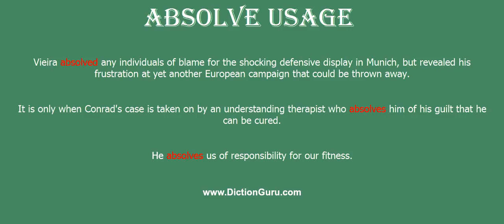absolve: How to pronounce absolve with Phonetic and Examples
This video shows how to pronounce absolve correctly with phonetic and examples on how to use it
absolve Definition : let off the hook
absolve Phonetic : əb'zɔlv
absolve Synonyms : exonerate, discharge, acquit, exculpate, vindicateforgive, pardon, excuse, give amnesty to, give dispensation to, give indulgence to
 absolve Examples :
Vieira absolved any individuals of blame for the shocking defensive display in Munich, but revealed his frustration at yet another European campaign that could be thrown away.
It is only when Conrad's case is taken on by an understanding therapist who absolves him of his guilt that he can be cured.
He absolves us of responsibility for our fitness.